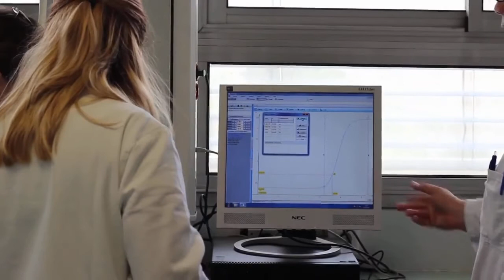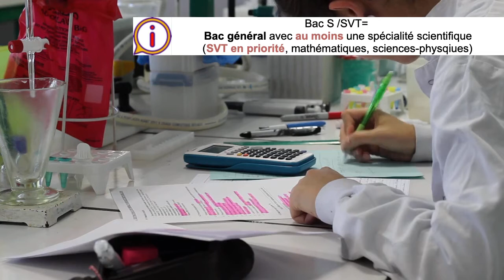BTS biotechnologies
BTS Biotechnologies Lycée Marie Curie Marseille